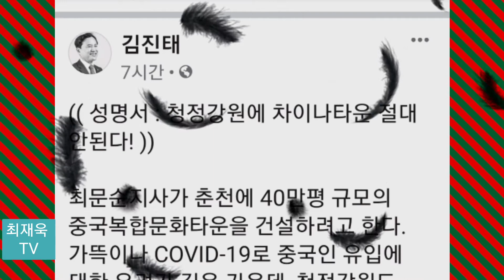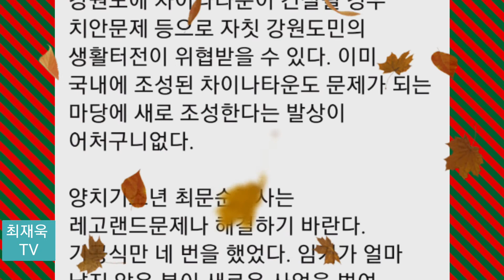김진태(facebook),성명서 : 청정강원에 차이나타운 절대 안된다!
김진태(facebook)

연속듣기
기획된탄핵, 조작된민심